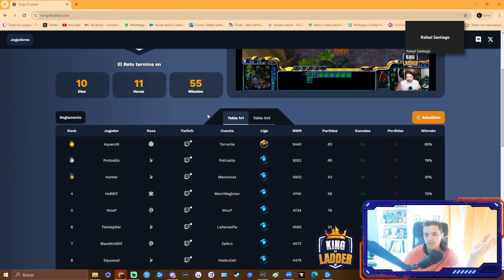Top 2 en el KoL4 🔥 Con un Protoss mirror de Manual.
Gameplay de PvP de libro para que aprendáis a jugar a robótica.

¡Un placer!